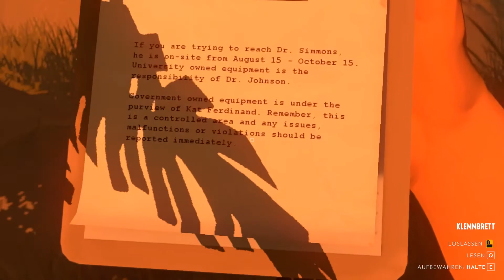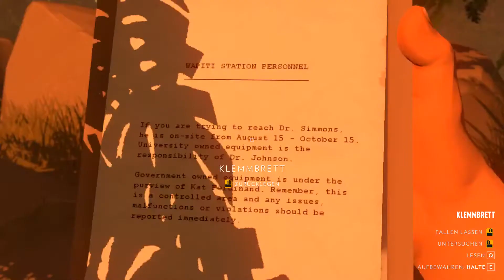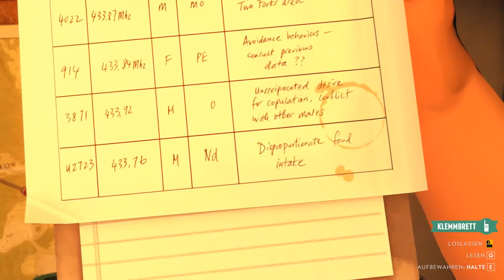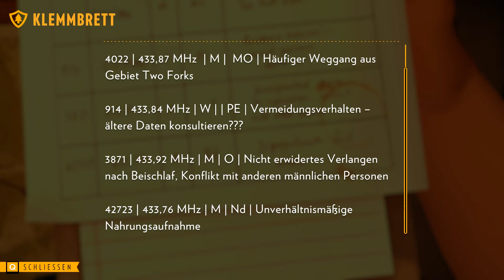Firewatch #13 | Streng geheime Regierungsangelegenheiten | Pflueginsky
Hallo, liebe Freunde! Lehnt euch zurück und genießt die zahlreichen Eindrücke dieses Hammer-Spiels von Campo Santo, dass einem in verschiedener Hinsicht den Atem raubt...

Dieses Let's Play wird euch präsentiert von Pflueginsky auf BruuksEcke!